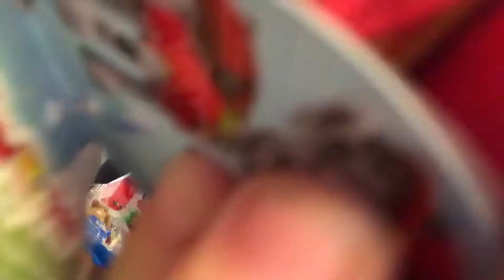2 Funko Pops from Mind Games and 2 mystery mini's traded at Alchemy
Hey guys!  Today we went to the mall to trade in some of our extra Munchie minis for 2 random ones that Alchemy has at the moment.  We also went to Mind Games and got two for $25 funko pops.  Then at the end I picked up two mystery's from the dollar store.

Sorry I'm trying to get a feel for the new turn table thing lol

Spoiler

Pop! Television Gumby 949
Pop! Disney Maleficent 627
Real Littles Shopkins (now in the Freezer) Sandy Klondike
Imports Dragon, Disney, Pixar, Ooshies, Pencil Topper mystery bag (Rex)